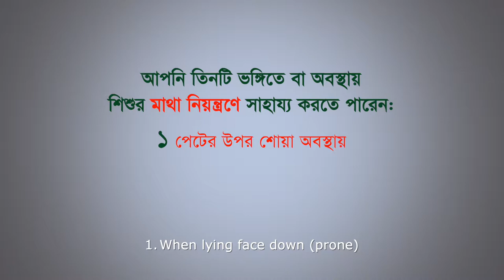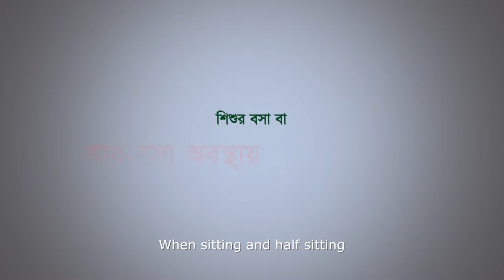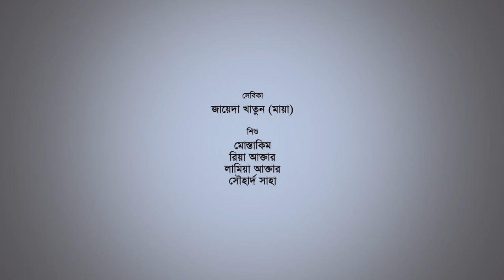How to stimulate a child with Cerebral Palsy to lift and control its head / মাথা নিয়ন্ত্রণ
A practical video to help parents of a severe disabled child in Bangladesh.

The development of a child starts with early skills such as head control. What is head control? It is when the child can lift up his head on its own. Children with developmental delay are often slow to develop it. In that case, we need to help them to develop reasonable head control before trying to help them with later developments e.g. to roll, sit, crawl, or walk.

বাংলাদেশে গুরুতর মাত্রার প্রতিবন্ধি শিশুদের ব্যবস্থাপনায় এই ভিডিওটি বিশেষভাবে সাহায্য করবে। শিশুর প্রারম্ভিক  বিকাশ শুরু হয় তার নির্দিষ্ট কিছু দক্ষতার মাধ্যমে যেমন, মাথার নিয়ন্ত্রণ। এই মাথার নিয়ন্ত্রন বলতে কী বোঝায় ? এটি দ্বারা বোঝায় যে শিশু নিজে নিজেই তার মাথা তুলতে পারবে, বা যেভাবে খুশি ঘুরাতে পারবে। কিন্তু যেসকল শিশুদের বিকাশ দেরীতে হয়, তারা এটি করতে পারেনা। এক্ষেত্রে সবচাইতে আগে তাকে মাথার নিয়ন্ত্রণ শিখতে সাহায্য করতে হবে। পরবর্তীতে একে একে অন্যান্য দক্ষতা যেমন গড়াগড়ি দেয়া, বসা, হামাগুড়ি দেয়া বা হাটার ব্যপারে সাহায্য করতে হবে।